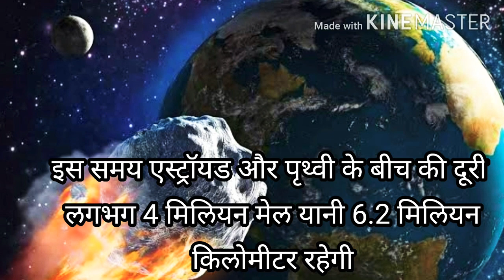29 april ko kya hone wale he. Asteroid 52768 (1998 0R2) Asteroid live 29 april 2020 nasa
29 april ko kya hone wale he
29 अप्रैल का सच . नासा ने कहा है कि Asteroid 1998 0R2  6.2 million km  के सुरक्षित अंतर से गुजरेगा
NASA
Asteroids
asteroid live
1998 or2 live

29 अप्रैल 2020 को क्या होने वाला है क्या 29 अप्रैल 2020 को पृथ्वी नष्ट हो जाएगी 29 अप्रैल 2020 को शुद्र ग्रह पृथ्वी से टकराएगा?
ऐसा कुछ नहीं होने वाला है. हमारी पृथ्वी ईस शुद्रग्रह से सुरक्षित हैं .
नासा ने अपने नियर अर्थ ऑब्जेक्ट वेबसाइट पर इसकी जानकारी दी है.
29 अप्रैल 2020 को 1998 OR2 नाम का शुद्र ग्रह पृथ्वी के करीब से यानि  4 मिलीयन माइल्स 6.2 मिलियन किलोमीटर की दूरी से गुजरने वाला है.
ईस Asteroid का पृथ्वी पर कोई असर नहीं पड़ेगा इससे हमारी पृथ्वी पूरी तरह सुरक्षित है.
इससे संबंधित सवाल और सुझाव कमेंट बॉक्स में लिखिए
                  धन्यवाद

29 April 2020 ko kya hone wale he
29 April 2020 Asteroid
Asteroid 2020
Asteroid impact on earth
Asteroid hit the earth
29 April ko kya Hoga
space video
wigyan
science
knowledge